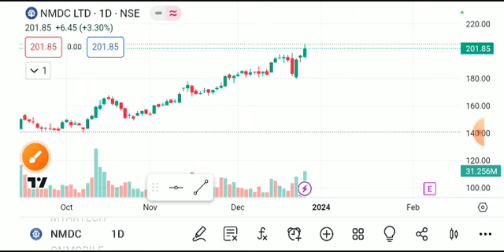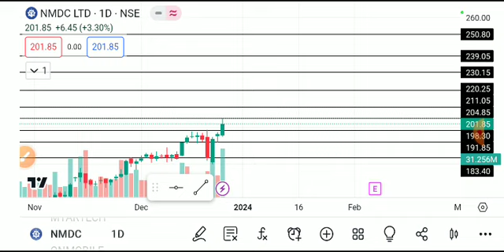NMDC SHARE LATEST NEWS TODAY,NMDC SHARE ANALYSIS,NMDC SHARE TARGET,NMDC SHARE,NMDC SHARE TODAY